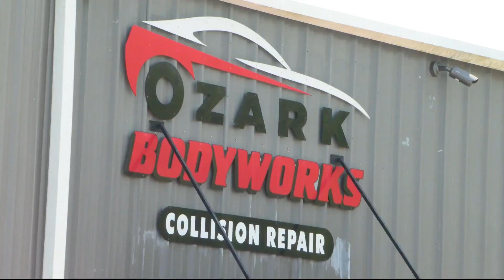Local body shops, roofing companies kept busy after hail storm